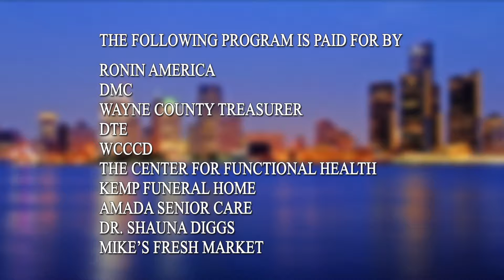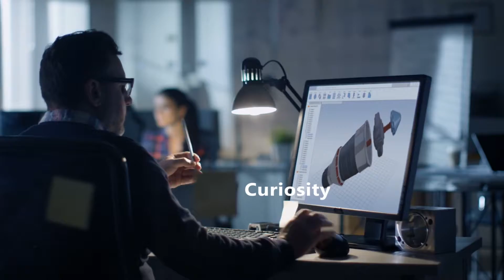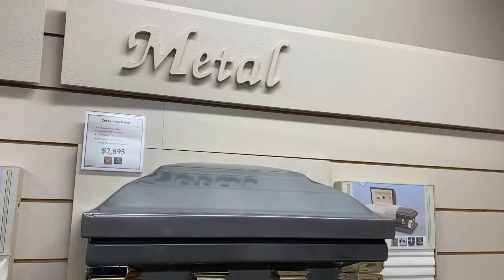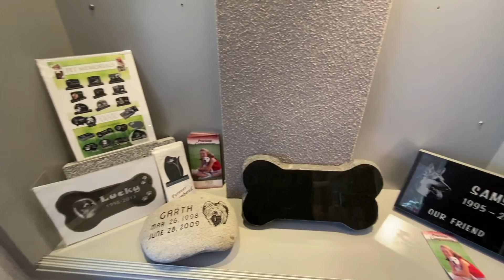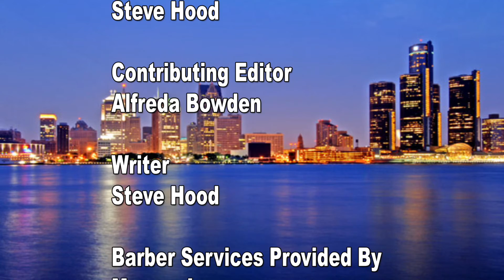Amada Senior Care & Kemp Funeral Home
This week we discuss elder care with Amada Senior care  and final disposition planning with Kemp Funeral Home.